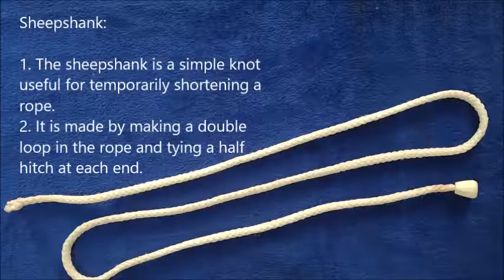Round turn and half hitches and Sheepshank (Knotting)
Round turn and half hitches and Sheepshank (Knotting in Scouts and Guides)